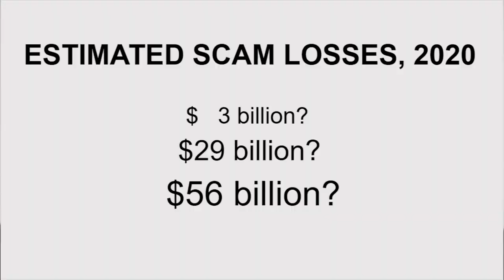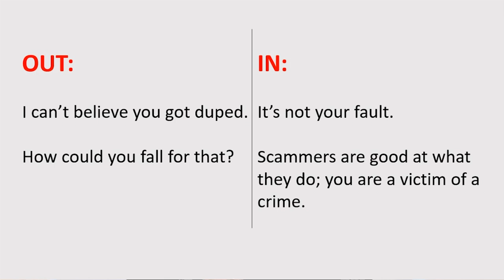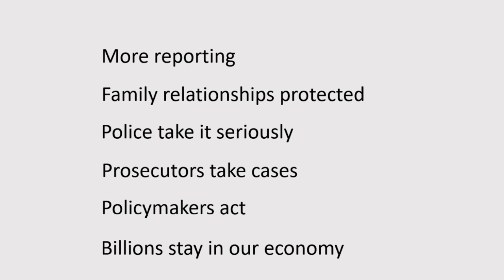Let's Talk About How We Talk About Fraud | Kathy Stokes | TEDxRiverOaks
In her TEDx, Kathy challenges the way victims of fraud are contextualized and often blamed for falling prey to sophisticated crime networks. Kathy shares stories and offers ways we can reframe the shame that often accompanies becoming a victim to fraud and how we can all be more aware and supportive. Kathy Stokes has devoted her career to the financial well-being of US workers. In her work at AARP, she has turned her focus to helping older adults protect their savings and other assets from fraud. Kathy is a mom to college age twins, a lover of the written word, and a 9-year cancer survivor. She holds a BA from the University of Pittsburgh and an MA from The Johns Hopkins University. And she is grateful for the many brilliant minds at AARP and beyond who have researched fraud and called out victim blaming over many years leading up to this TEDx Talk. This talk was given at a TEDx event using the TED conference format but independently organized by a local community.